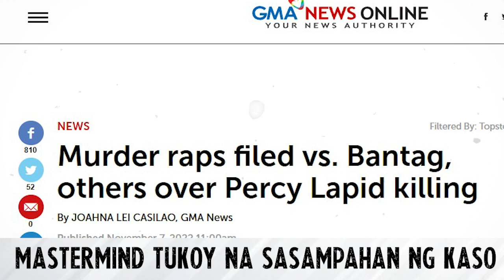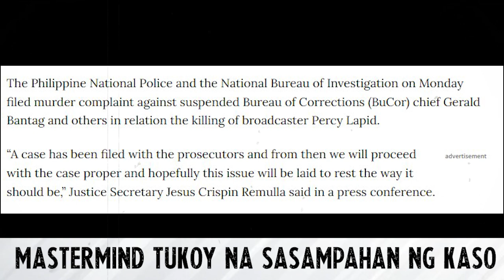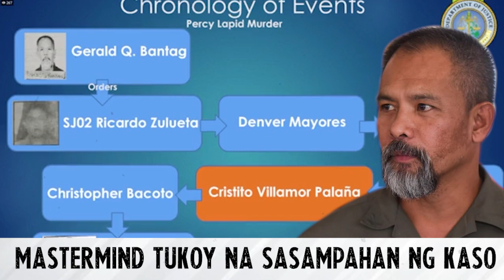BREAKING NEWS DOJ SEC REMULLA GENERAL BANTAG MASTERMIND NILABAS PNP NBI SANIB PWERSA KULONG NABISTO